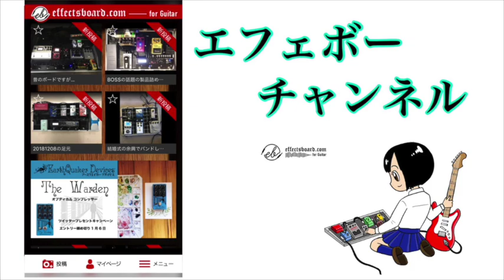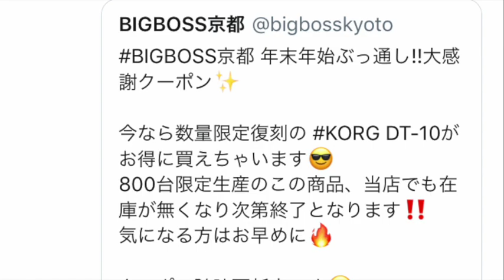未だにファン多し！KORGのDT-10搭載ボード♪【Vol.405エフェボーチャンネル】12/27(木)のご挨拶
☆2018/12/27(木)エフェボーおじさんの一言(^_^)/☆
今年最後の大仕事である、資料作成を納品してちょっとだけホッとしているエフェボーおじさんです！明日はいよいよ仕事収めの会社も多いのでは？エフェボーおじさんも明日は朝から各社を巡り、一年の感謝の意を伝えたいと思います♪